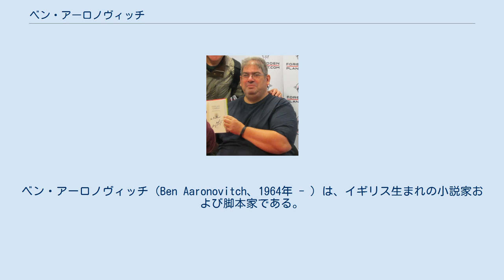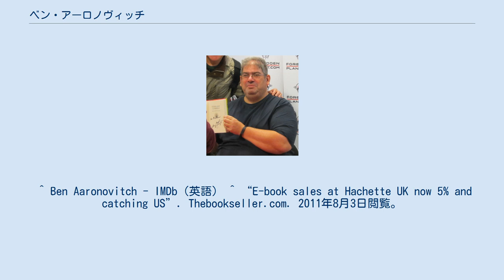ベン・アーロノヴィッチ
ベン・アーロノヴィッチ（Ben Aaronovitch、1964年 - ）は、イギリス生まれの小説家および脚本家である。
 『ロンドン警視庁特殊犯罪課』シリーズによって最もよく知られている。
当初は仕事に恵まれず、本を買うお金にも困って、一時ウォーターストーンズ書店で店員をしていたこともある。
 『ドクター・フー』TVシリーズの脚本および小説化作品を書き、そのほかにも、「Casualty」、「Jupiter Moon」など多くのTV脚本およびラジオ脚本を書いている。
 2011年から発表した、警察小説であり都会を舞台としたファンタジー小説でもある『ロンドン警視庁特殊犯罪課』シリーズは成功をおさめた。
 現代のロンドンを舞台にし、超自然的な事件を担当する特殊部署に配属され、亡霊や魔術に立ち向かう新人警察官ピーター・グラントの活躍を描く。
 ^ Ben Aaronovitch - IMDb（英語） ^ “E-book sales at Hachette UK now 5% and catching US”. Thebookseller.com. 2011年8月3日閲覧。
 ^ “Jamie back on top as Costa winner shows mutability”. The Bookseller. 2011年11月28日閲覧。